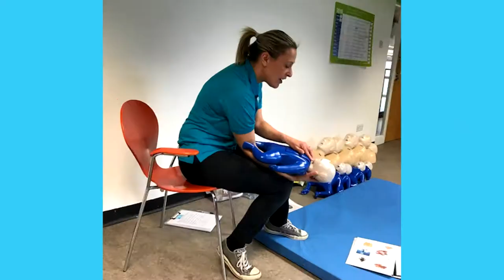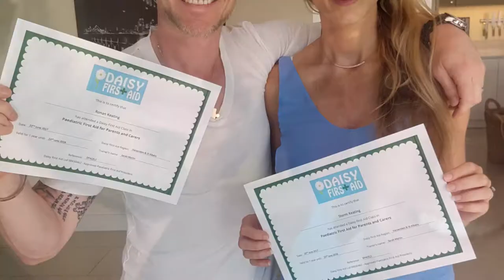Daisy First Aid Classes - Laura Hamilton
Find out why so many parents are choosing the multi award winning Daisy First Aid.